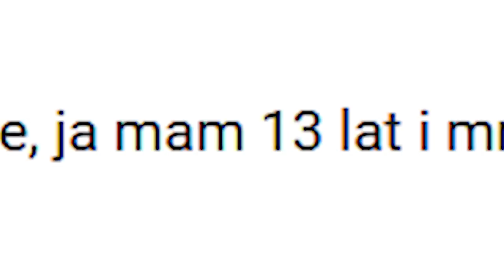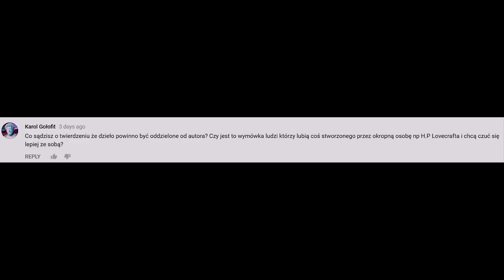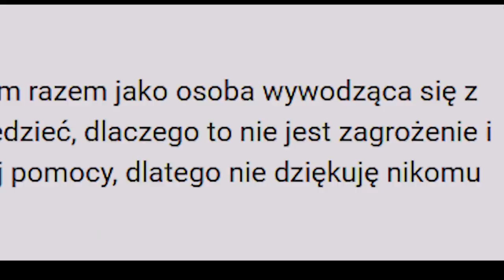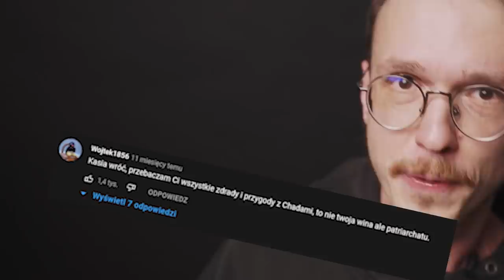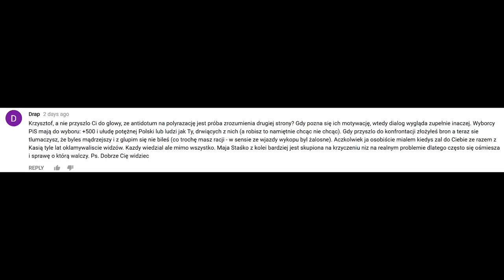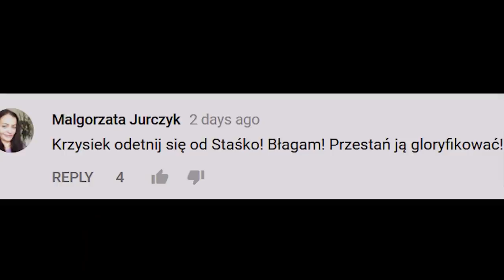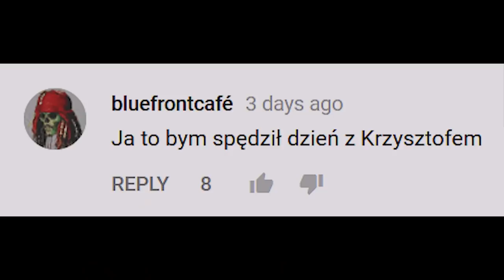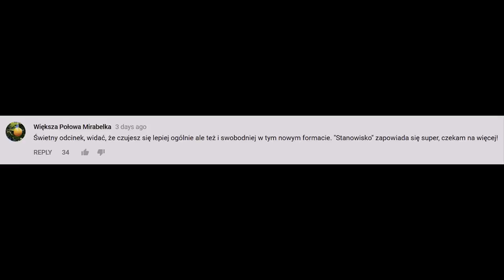Moje stanowisko w wiadomej sprawie.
Oto kolejny odcinek programu, który wcale nie jest Zapytaj Beczkę.